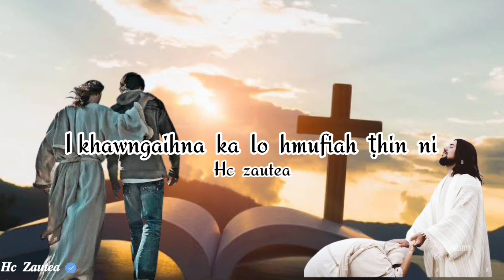Gospel Status thar || I khawngaihna ka tan a tawk